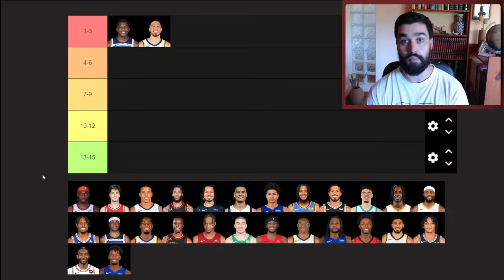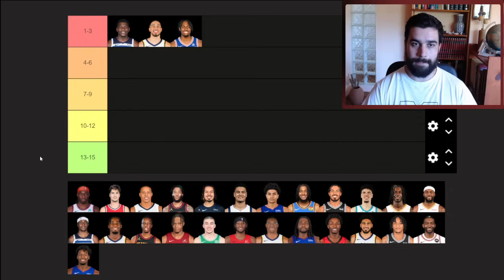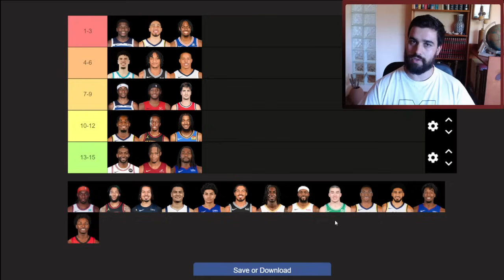Redraft NBA, generación de 2020 | BASKET 365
En este vídeo os traigo un redraft en el que intentaré clasificar a los jugadores del draft NBA 2020 en base a lo que han demostrado de momento y lo que espero de ellos a largo plazo. Algunos de los jugadores más destacados de esa generación son Anthony Edwards, Tyrese Haliburton, LaMelo Ball y Tyrese Maxey